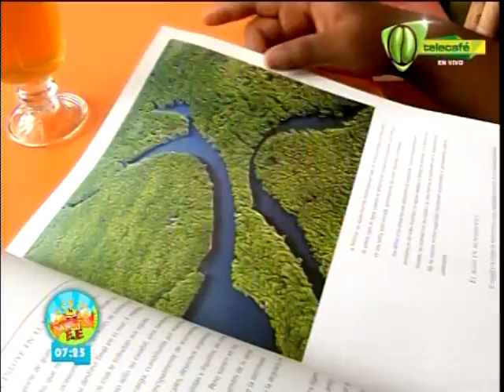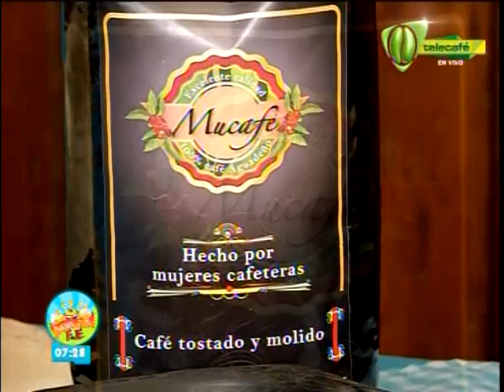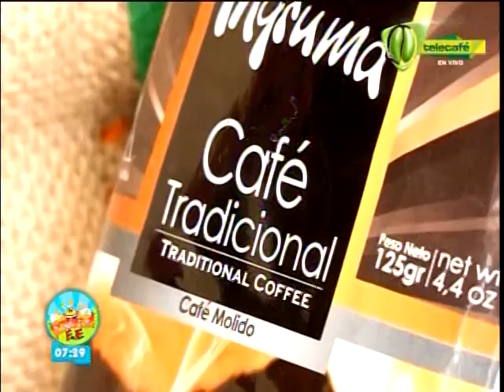Programa Café en la Montaña con Buenos Dias Eje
El Programa de TV: Buenos Dias Eje, visito el Café en la Montaña y realizo esta nota sobre nosotros
¿No sabes que hacer en el Eje Cafetero?

En Buenos Días Eje Telecafé te recomendamos uno de los mejores lugares de Manizales, donde puedes disfrutar con tus amigos la variedad del café.

Cafe en la Montaña, es un espacio natural especializado en preparaciones de Bebidas a base de Café del departamento de Caldas